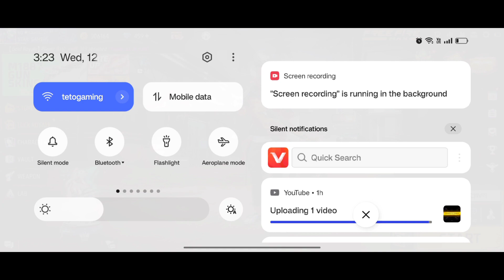New Hyper Book Top Up Event Free Fire | Runestone Hyper Book Top Up Event Free Fire | New Event FF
New Hyperbook Top Up Event Free Fire ! Runestone Hyperbook Max Level Me Total Kitna Diamond lagega

Special tags :-

❤️Social Tags❤️

upcoming top up event free fire
ramadan top up event free fire
hyper Book top up event free fire
Runestone Hyper Book Top Up Event Free Fire
hyperbook top up event free fire
free fire new topup event
hyperbook event free fire
hyperbook topup event
free fire new event
galaxy hyperbook
complete ff new top up event for free
how to complete new event in free fire
galaxy hyperbook token
new event
sk28 gaming
new topup event
hyper book
freefire new hyper book
new hyper book
hyper book max level
freefire hyper book max level
galaxy hyper book max level freefire
freefire galaxy hyper book max level

1) free fire new event
2) free fire new event today
3) free fire new event tamil
4) free fire new event elite pass
5) free fire new event telugu
6) free fire new event malayalam
7) free fire new event india server
8) free fire upcoming new events
9) free fire upcoming new event
10) free fire upcoming events
11) free fire upcoming event
12) today event in free fire
13) today event in free fire tamil
14) today event in free fire in telugu
15) today event in ff
16) today event in free fire malayalam
17) today event in free fire top up
18) today event in ff tamil
19) today event in free fire emote
20) today event in free fire problem
21) today event in free fire gun skin
22) free fire new event 13 April
23) free fire new event 13 April 2023
24) free fire new event 12 April india
25) free fire new event 12 April
26) free fire new event today
27) free fire new event today
28) Free fire new event Indian server
29) free fire new event today
30) free fire new event today helping gamer
31) free fire new event today lokesh gamer
32) free fire event 2023
33) new event
34) new event free fire
35) new event free fire today
36) new event Free fire mobile
37)free fire tamil
38) new event free fire mystery shop
39) new event ff

                           ✰   ᴍʏ ɪɴғᴏ   ✰

         ✪   ɢᴀᴍᴇ ɴᴀᴍᴇ sɢ★ᴛᴇᴛᴏɢᴀᴍɪɴɢ   ✪

    ✌︎ ɢɪᴜʟᴅ ʟᴇᴀᴅᴇʀ ɴᴀᴍᴇ sᴏɴᴜ ★ ʙʜᴀɪ ࿐ ʏᴛ

               ✍︎ᴏᴛʜᴇʀ ɪɴғᴏ ᴄᴏᴍɪɴɢ sᴏᴏɴ..➪

Copyright Under Section 107 of the Copyright Act 1976 allowance is made for Fair Use' purposes such as criticism comment news reporting, teaching scholarship and research Fair use is a permitted by copyright statute that might otherwise be infringing Non-profit educational or personal use tips the balance in favor of fair use.